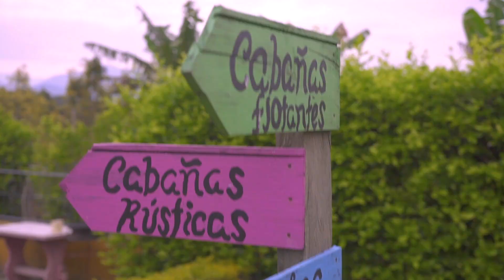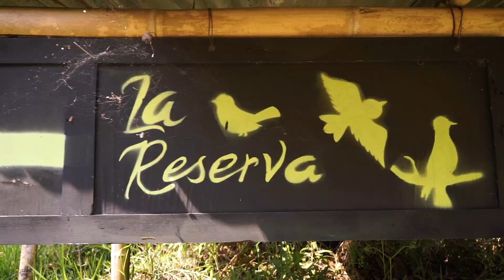La Reserva Natural eco hotel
Más que un hospedaje, una experiencia Única

🏡 🦋🐤Somos un eco hotel ubicado en una reserva natural en Victoria Caldas en el centro país. ☀️🌊🏊‍♀️🧘🏻‍♂️🌴Brindamos además de un tranquilo hospedaje en nuestras románticas cabañas en medio de los árboles, aventura en nuestros 5 ríos cristalinos, avistamiento de aves, restaurante, piscina con jacuzzi, bar, sendero ecológico entre otras maravillas que ofrece la montaña.
Los esperamos para vivir con ustedes esta aventura ‼️